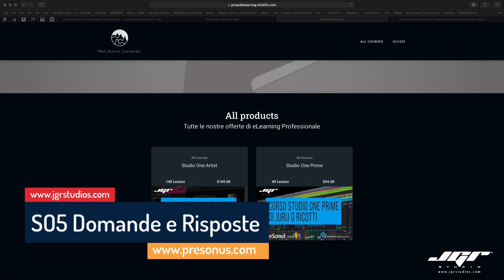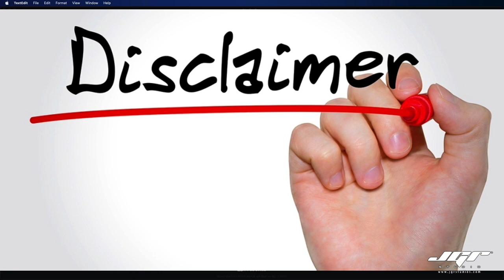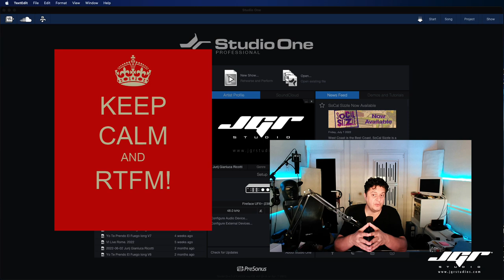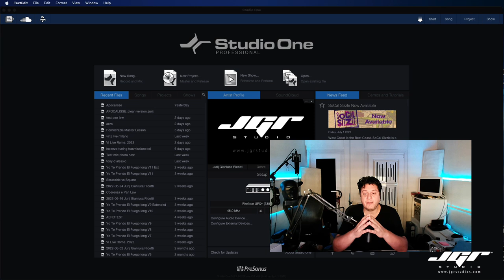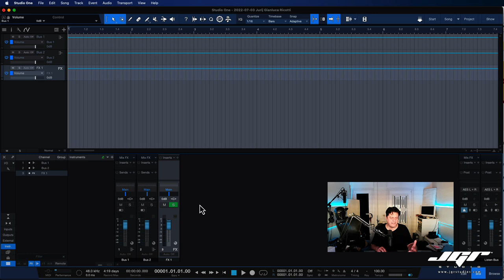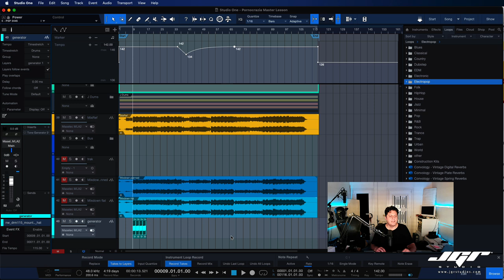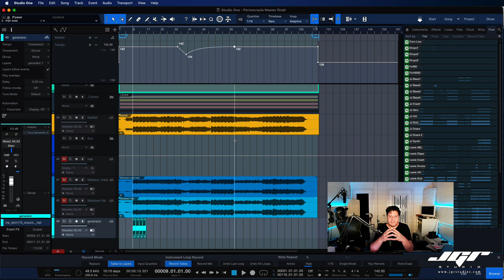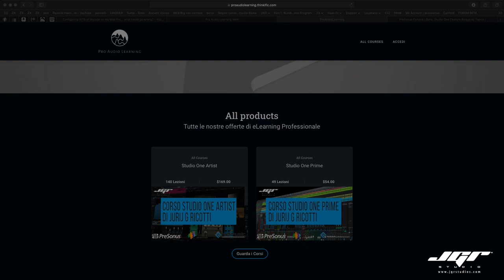Studio One Q&A Domande e Risposte Ogni settimana in Italiano Parte 5